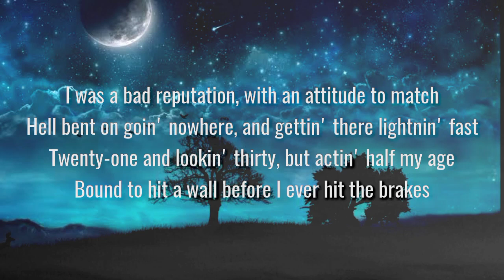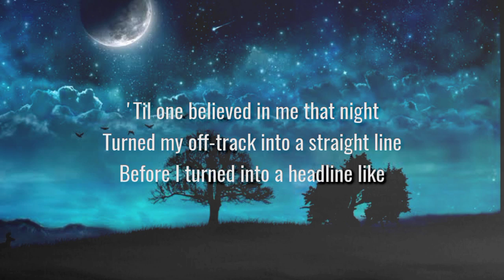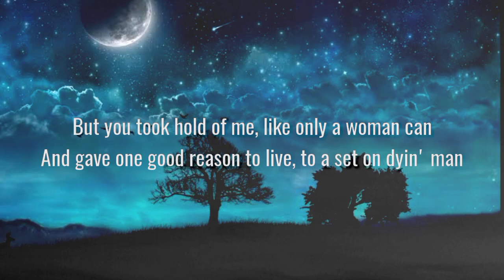Morgan Wallen - Dying Man (lyrics)